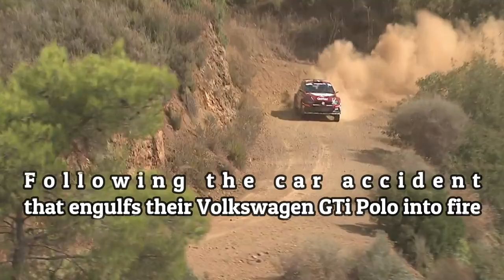Cyprus Rally 2021 Nasser Al-Attiyah Car Bursts Into Flames | رالي ناصر العطية القبرصي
Nasser Al-Attiyah car bursts into flames at Cyprus Rally
Nasser Al-Attiyah Car in Cyprus Rally 2021 Volkswagen Polo Gti
Cyprus Rally 2021 Nasser Al-Attiyah Car Fire
Nasser Al-Attiyah Car Accident Cyprus Rally
Rallye Nasser Al-Attiyah à Chypre
Nasser Al-Attiyah Voiture en feu Rallye de Chypre 2021
Nasser Al-Attiyah Auto in fiamme Rally di Cipro 2021
Nasser Al-Attiyah Zypern Rallye 2021 Auto in Flammen
Έξοδος & Καταστροφική Φωτιά για το Al Attiyah At Rally Cyprus
رالي قبرص
ناصر العطية - رالي قبرص 2021
سيارة ناصر العطية تحترق
حادث سيارة ناصر العطية
اشتعلت النيران في سيارة ناصر العطية في مسيرة
حادث يتسبب في انسحاب العطية من رالي قبرص